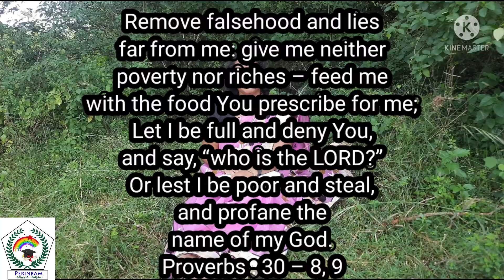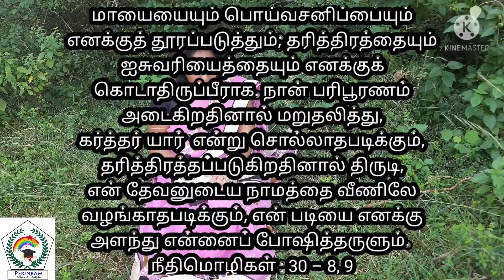Lesson of the Donkey கழுதையின் பாட்ம்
Remove falsehood and lies far from me: give me neither poverty nor riches – feed me with the food You prescribe for me;
Let I be full and deny You, and say, “who is the LORD?” Or lest I be poor and steal, and profane the name of my God.

மாயையையும் பொய்வசனிப்பையும் எனக்குத் தூரப்படுத்தும்; தரித்திரத்தையும் ஐசுவரியைத்தையும் எனக்குக் கொடாதிருப்பீராக.
நான் பரிபூரணம் அடைகிறதினால் மறுதலித்து, கர்த்தர் யார்  என்று சொல்லாதபடிக்கும், தரித்திரத்தப்படுகிறதினால் திருடி, என் தேவனுடைய நாமத்தை வீணிலே வழங்காதபடிக்கும், என் படியை எனக்கு அளந்து என்னைப் போஷித்தருளும்.